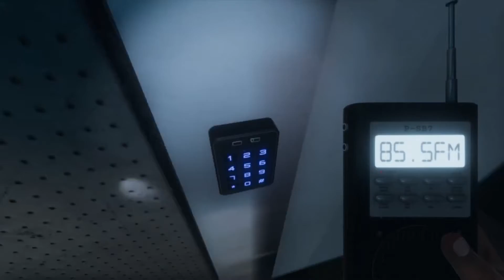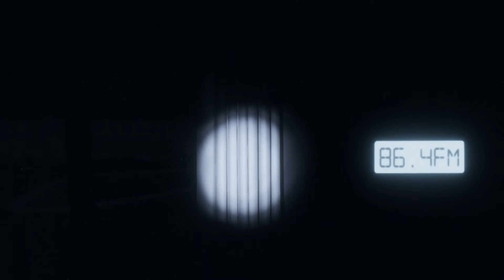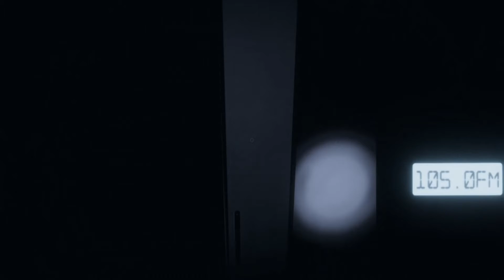HE CHASED ME| Phasmophobia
Join the gang as we attempt to hunt a spirit, that likes playing games. Is it shy, afraid, or does it simply just not like us!  Lets see what happens if I grab a Crucifix. Oops, well you just have to watch and see what happened.